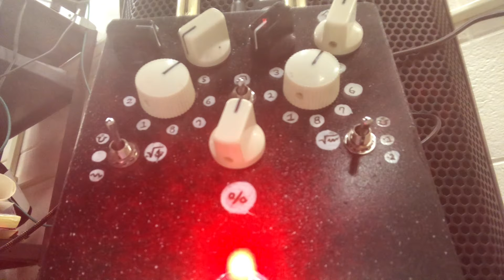1/14/2022 Experiment #2 Far Away Boutique Data Corrupter clone Malcolm X & MLK, Jr. Tribute